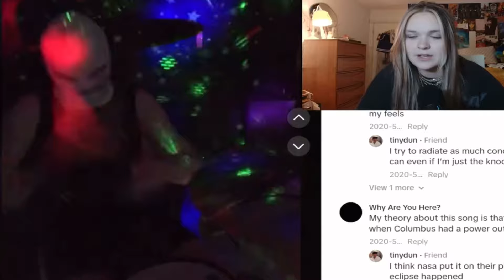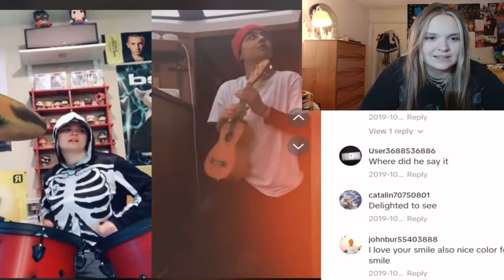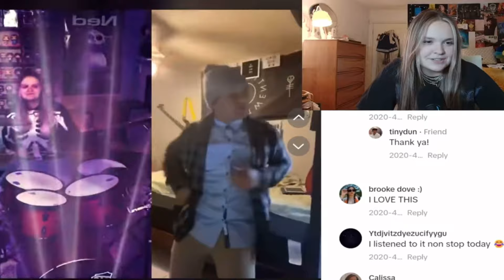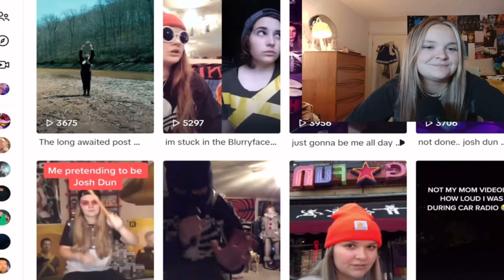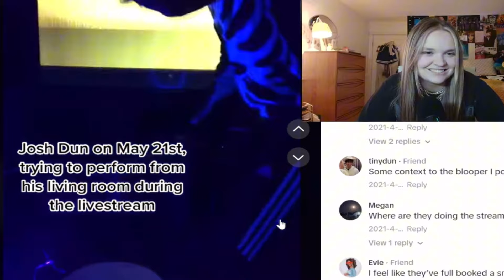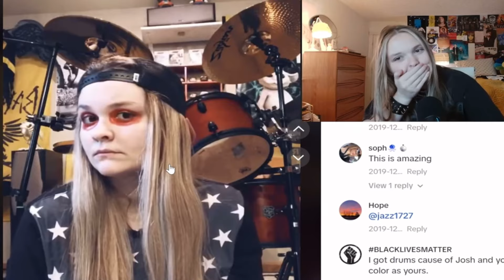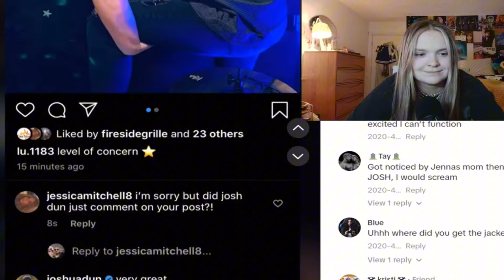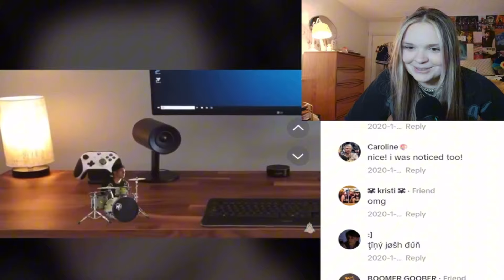I was a Josh Dun Impersonator (yes i was tinydun)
yall remember tinydun? what a time